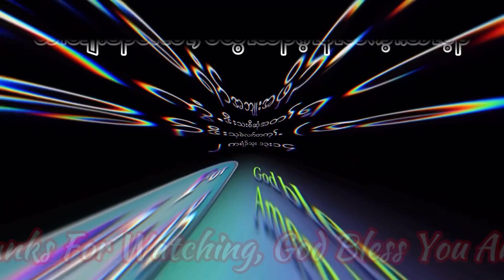ပနီၢ်ခံမံၤလၢအအိၣ်လၢပပူၤ. June 21, 2023